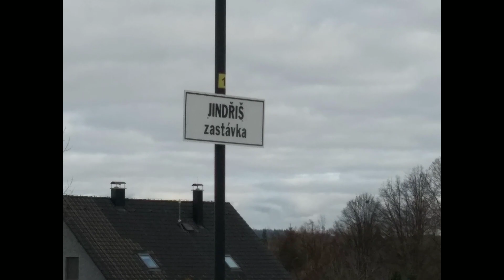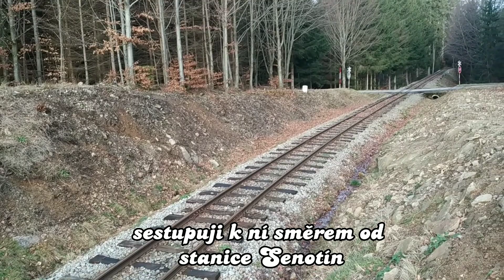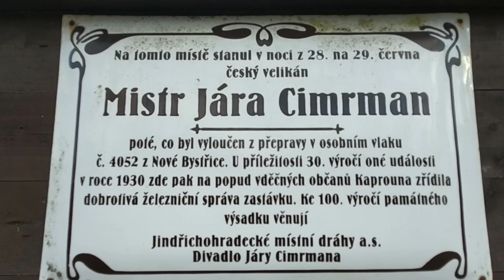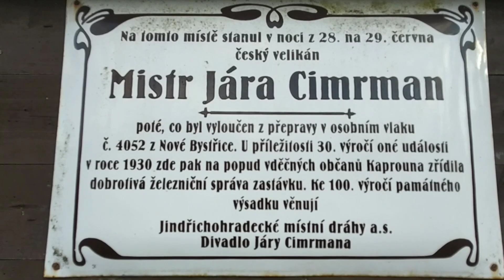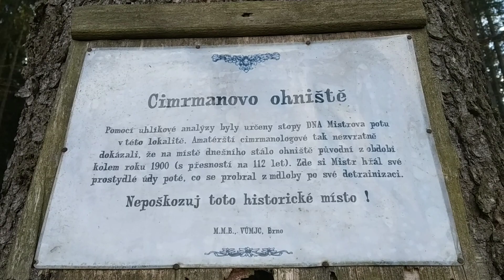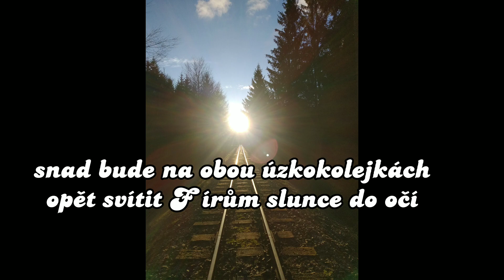Úzkokolejka , JHMD , leden 2023 , Jindřichův Hradec - Nová Bystřice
Jindřichův Hradec , Nová Bystřice , Na tři krále 2023 , obhlídka neprovozované úzkorozchodné železnice v České Kanadě .